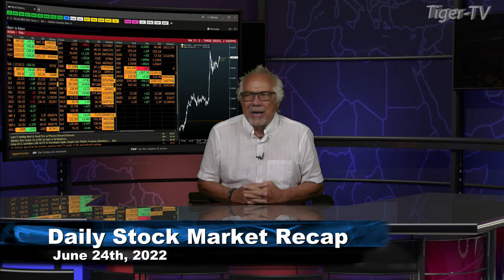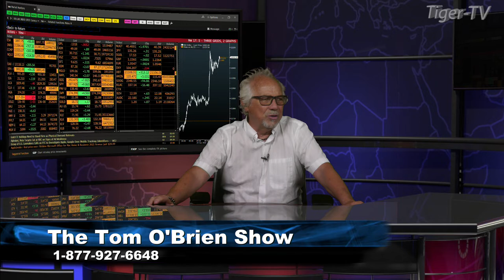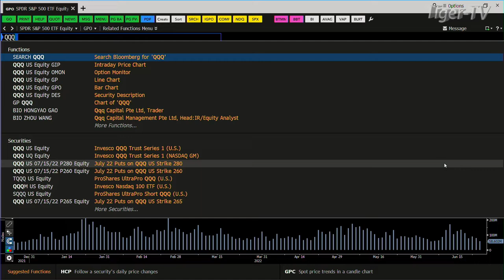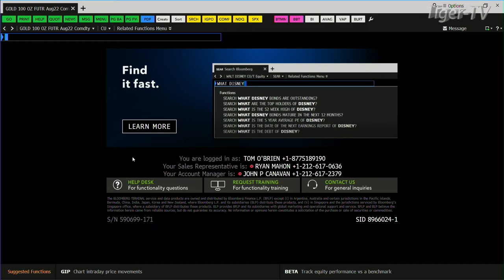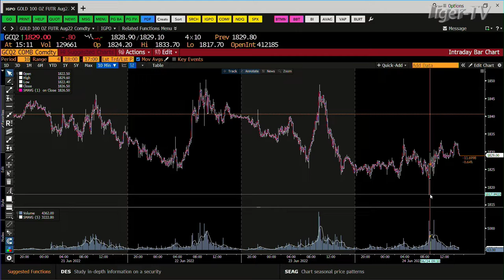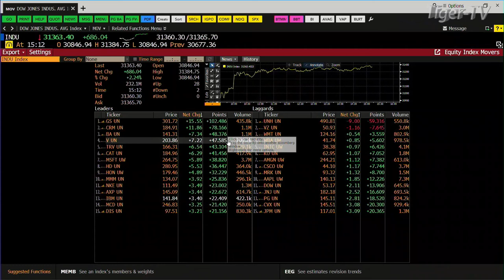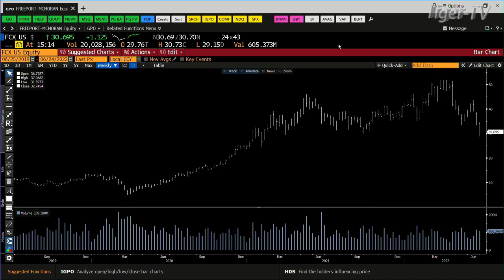June 24th, Daily Market Recap - 2022